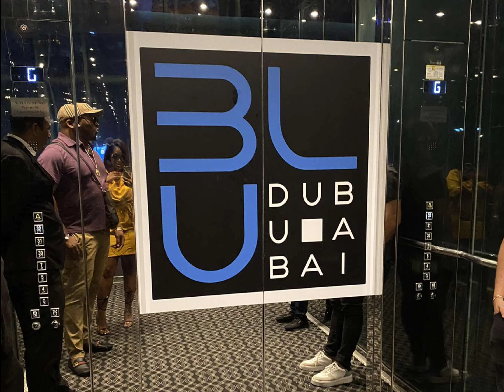Club Blu located in the V Hotel | Dubai 2022